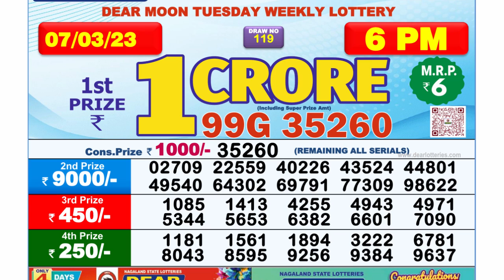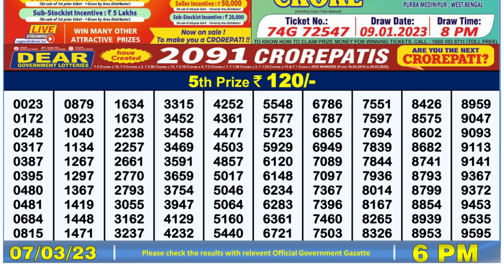🔴Dear Lottery Sambad Live 6pm today 07.03.23 Nagaland State Lottery Result